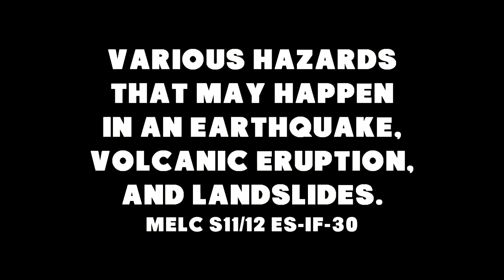Various Hazards During Earthquake, Landslides and Volcanic Eruption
- SCIENCE PERFORMANCE TASK CHALLENGE
- Senior High School Level

an Explanation about the hazards that may happen during Earthquake, Landslides and Volcanic Eruption.